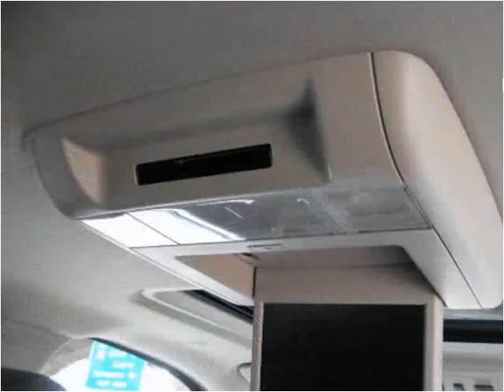2008 GMC Yukon Denali Used Cars New York NY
This 2008 GMC Yukon Denali is available from Curmsons.